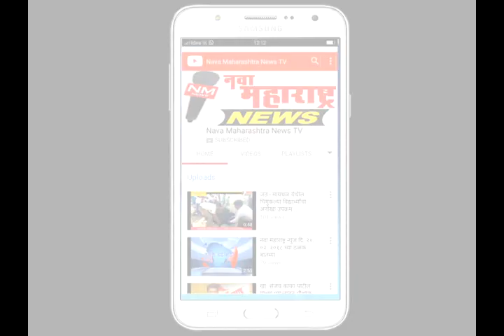सांगली :आंबेडकर स्टेडियम कमानी बाबत तक्रार :नवा महाराष्ट्र न्यूज